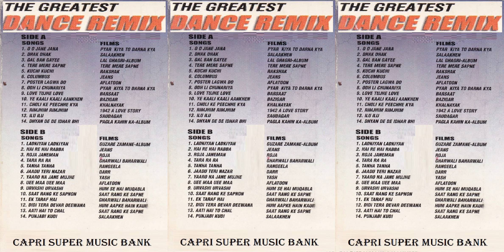016 ... Kuchi Kuchi ... Remix